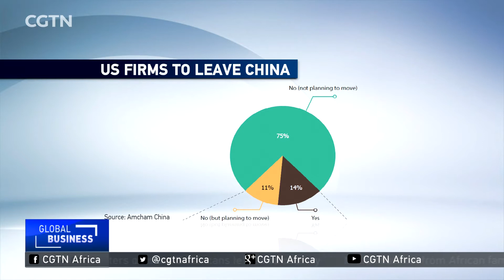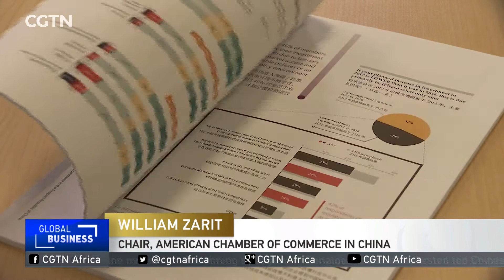Big firms expected to stay put despite increased export tariffs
US President Donald Trump's calls to bring jobs back to America and a possible increase in tariffs on Chinese imports have sparked speculation that US companies may be under pressure to leave China. So are American companies returning home? The firms in China such as Intel, Microsoft and GE aren't saying anything but analysts expect the Americans to stay put. Laura Luo has the story